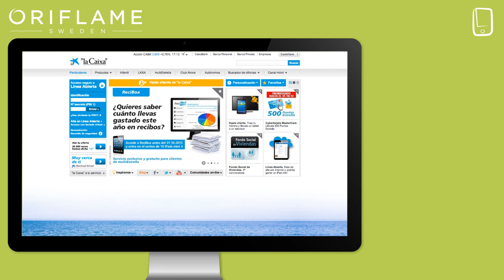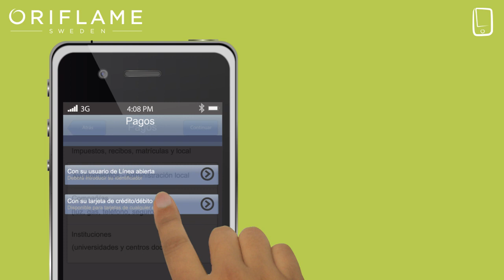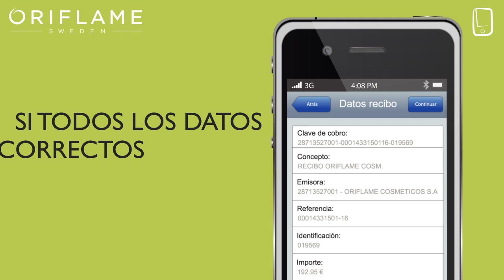Pago con Móvil la Caixa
- Oriflame te muestra cómo realizar de forma sencilla tu pago con tarjeta en la Caixa a través de tu móvil